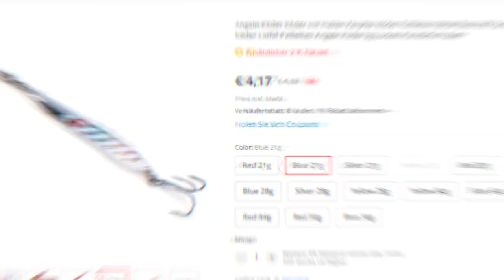Die besten Angel-Köder für Norwegen vom Ufer! Tipps Tricks + Einkaufsliste Kunstköder!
Deadly Dick Longshot Lure
Hallo Twisty Jig